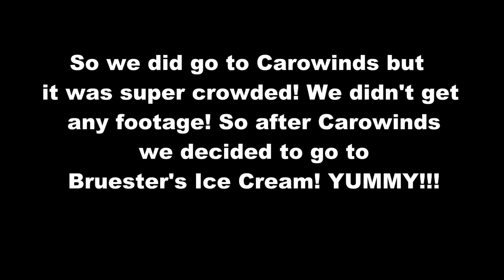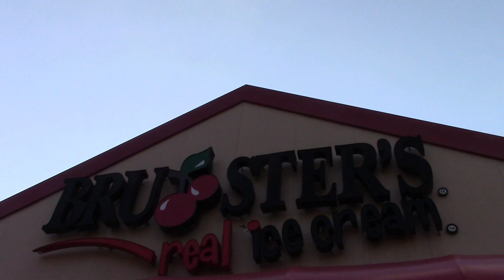Bruster's Ice Cream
Bruster's Ice Cream. As we are at the end of summer we decided that we needed just one more ice cream treat!